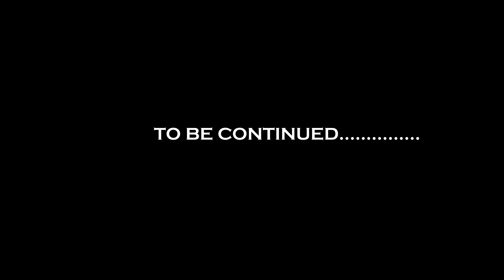Alang Madan Kulang | The Hardest Trek of Maharashtra You Can't Miss | Part 1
We went with Get-out outdoor to a trek in Maharashtra called as Alang Madan Trek. This trek is known as the toughest trek in the Sahyadri mountain ranges.

Alang Madan Kulang trek, also known popularly as AMK or Alangad Madangad Kulangad lies in the Kalsubai range of the Sahyadris, in Nashik district, Maharashtra.
It is the most sought-after trek in Maharashtra. Why is that so?  You may ask.
Here’s why…
Due to the technical terrain and dangerous long traverse on ledges, requirement of mountaineering knowledge and knowing how to use technical climbing equipment at certain sections becomes imperative.
Since it demands these high-level skills for a two-day trek, Alang Madan Kulang is known to be the most difficult trek that one can do in Maharashtra.